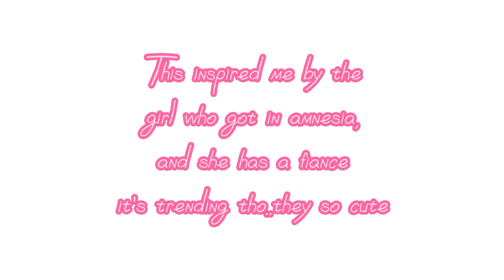You fell in-love with me again[Dnf/Dreamnotfound💚💙][Au]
🌷Info🌷

🌷I don't ship them in real life (Idk😏)

🌷If you want to copy my video or inspired by my video please credit me 🤭

🌷This not happened in real life (obviously) this is only an Au [Alternative universe]

🌷All background music is from "Chillpeach"

🌷If you hate Dnf etc please leave 💀